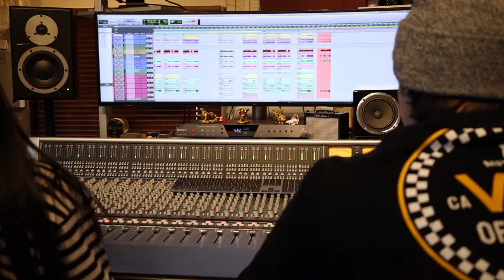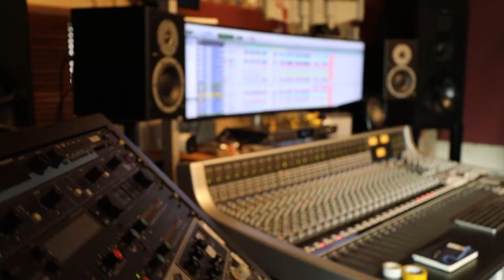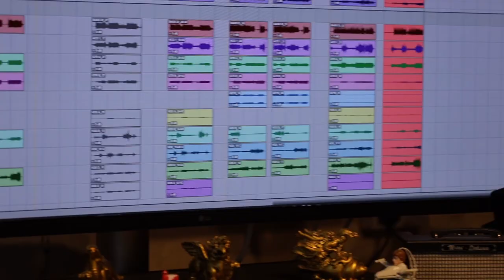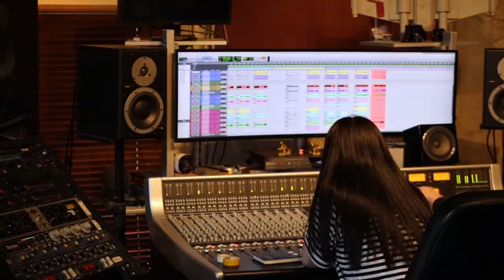Music- Edge Studios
INSPIRE • CHALLENGE • SUPPORT

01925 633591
Loushers Lane, Warrington WA4 6RD

"Where Every Learner Really Does Matter" - (OFSTED)